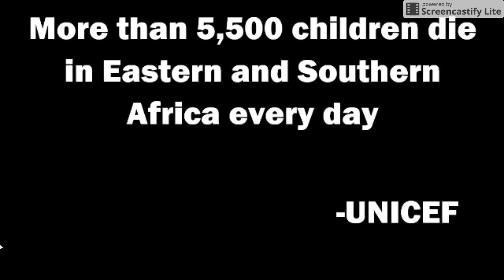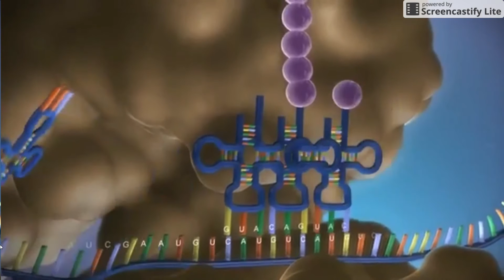Vaccine-Containing Bananas Video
MYP Biology